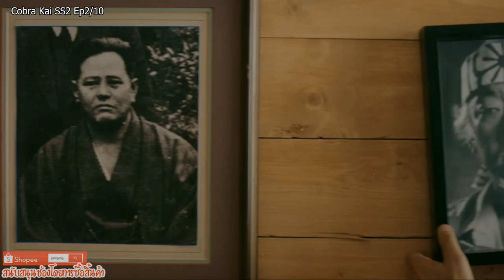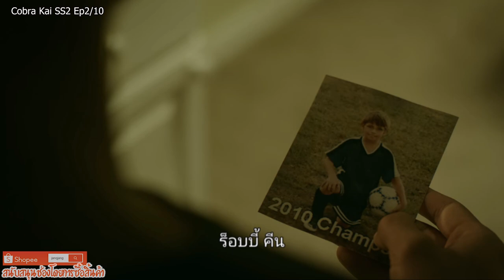Cobra Kai สำนักอสรพิษ ss2 ep2/10